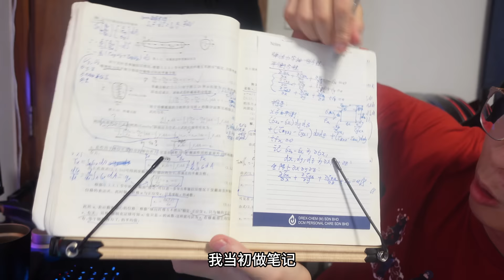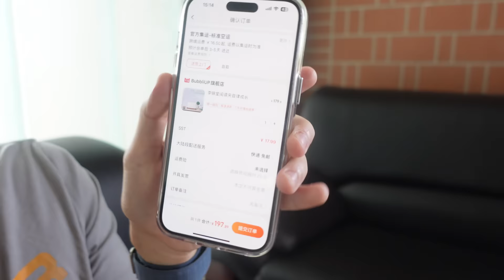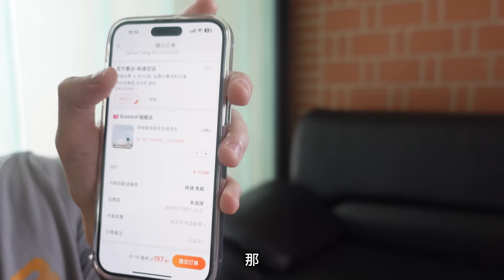谈一谈我失败的21岁创业经历 | 希望你们能从我的经历吸取教训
(注意：若是除了以下内容以外的信息我是不会回复的哦，我时间不允许了抱歉）